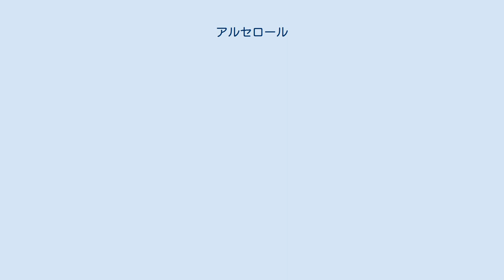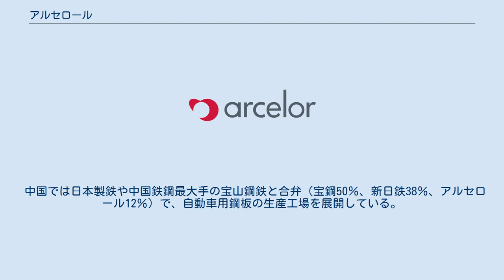アルセロール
アルセロール・ミッタル
アルセロール (Arcelor) は、ルクセンブルクに本社を置く鉄鋼メーカーである。
2006年にミッタル・スチールによる敵対的買収により、アルセロール・ミッタルになっている。
ユーロネクストのコードは、LORを使っていた。
 粗鋼生産は4650万トン以上と、ヨーロッパでは圧倒的な最大手で、世界でもオランダのミッタル・スチールに次ぐ2位であった。
 自動車用などの薄板類に強いフランスのユジノールと、条鋼類を主力製品としていたルクセンブルクのアーベットが統合したことで、幅広い品種において、欧州で大きなシェアを持つようになった。
 主力工場は西欧圏にある。
他の主要な拠点としてはアルセロール・ブラジルや、カナダのドファスコ (Dofasco) などを子会社としている。
 鉄鋼不況期の2001年にユジノール、アセラリア、アーベッドの3社が合併し発足した。
戦前、アーベッドは200家族のシュナイダー一族と合弁でゲルゼンキルヒェン鉱業を買収していた。
ユジノールの母体であるヴァンデル・シデロールの建設および関連部門はポンタ＝ムッソン（現サンゴバン）に独占されていた。
 2006年にミッタル・スチールがアルセロールに対し敵対的買収を仕掛け、買収額269億ユーロ（1株当たり40.44ユーロ）で全体の4割にあたる個人株主の持ち株を取得し、同年6月25日に合併新会社「アルセロール・ミッタル (Arcelor Mittal) 」 となった。
 正式な会社統合は2007年夏の予定としていたが、2006年8月にはアルセロールとミッタル・スチール両社の経営陣は統一され、実質的には経営統合されている。
合併から3年間は両社の共同経営とする取り決めがあったにもかかわらず、11月にはCEOをはじめとした旧アルセロール出身役員は解任され、ラクシュミー・ミッタルが全権を掌握した。
同時にWeb 2.0テクノロジーを用いたウェブTVとブログの公開を開始。
新ブランドの発表会も配信されている。
 日本製鉄とは前身の1つであるユジノール時代に、自動車用超高密度高張力鋼板「ハイテン」に関する技術提携契約を結んでおり、アルセロール発足後も提携は維持されている。
この契約により日本製鉄は、アルセロールを通じて欧州の日系自動車メーカーに「ハイテン」を供給できる体制を確立している。
 中国では日本製鉄や中国鉄鋼最大手の宝山鋼鉄と合弁（宝鋼50％、新日鉄38％、アルセロール12％）で、自動車用鋼板の生産工場を展開している。